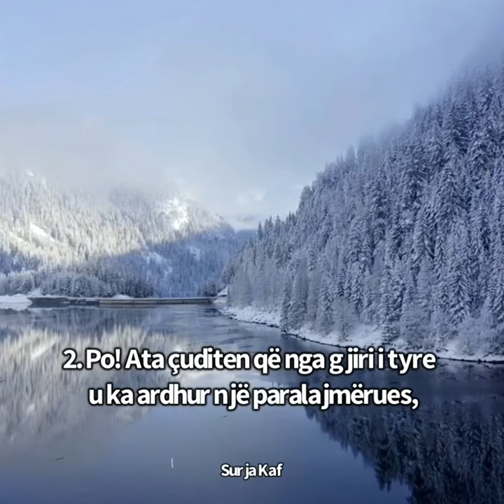Surja Kaf, ajetet 1-5.